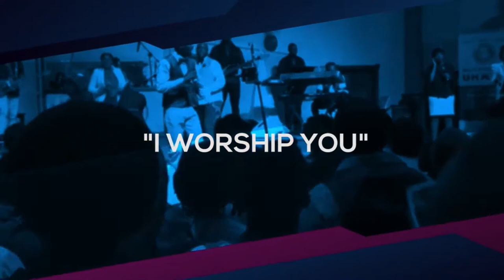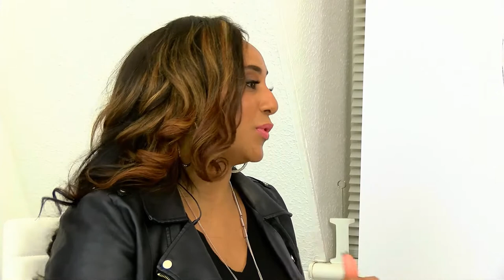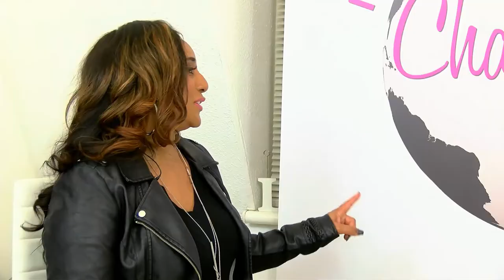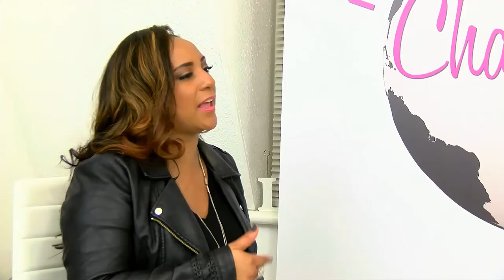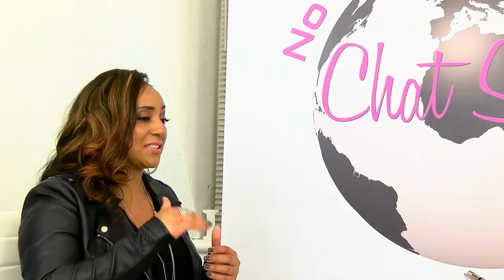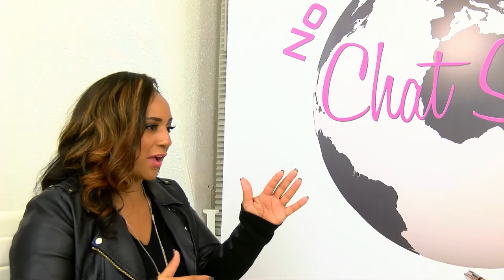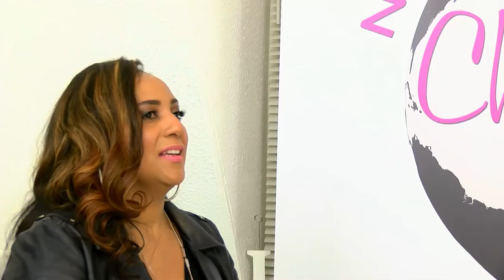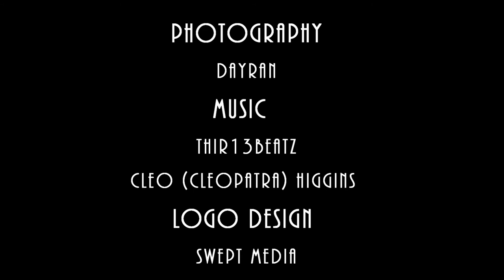NOW Chat Show Talk - Mental Health Awareness - Lurine Cato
Season 1| Episode 5| Lurine Cato| Mother |Singer| London Based MOBO Award Winner| Premier Gospel Award Best Female Artists and GMA Italy| Best International Vocalist Of The Year

NOW this episode Lurine Cato shares her journey and discuss her most highly anticipated debut album titled:Chosen To Serve to inspire YOU!!! ‘NO ORDINARY WOMAN CHAT SHOW’

Web Series|Inspiring|Females

Sharing successful leading females stories. For young girls and women to see living and walking proof of leadership and positive influences, which can impact and change lives.

'Be Who You Are Created To Be'